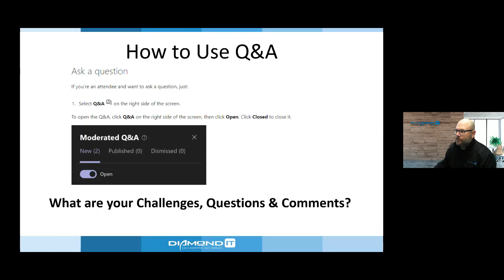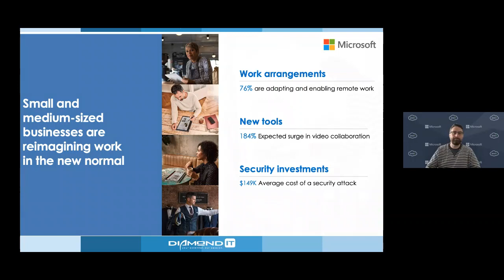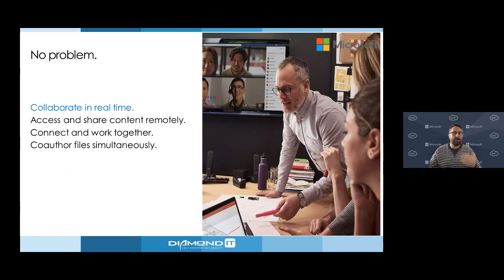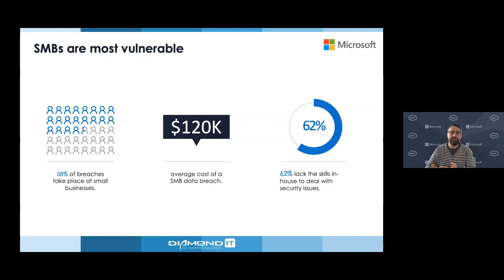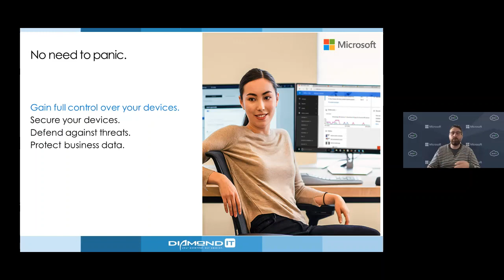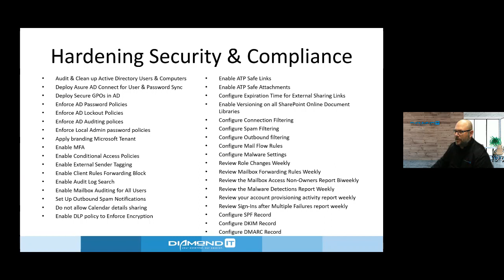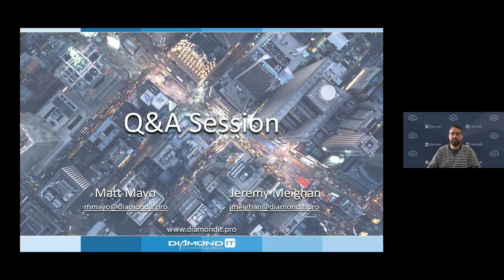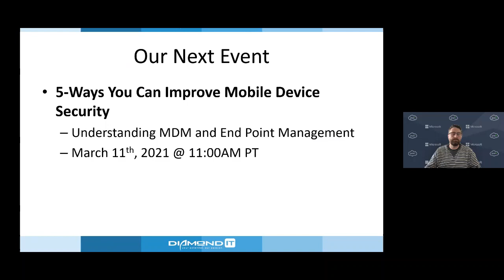DIAMONDIT WEBINAR Regain Your Competitive Edge in 2021 Modern Workplace 02 18 2021